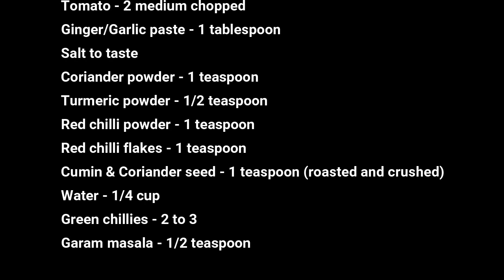Mazedar Turai Keema Recipe - Maha Cooks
Most of the people prefer to cook meat mince by itself or usually add some potatoes in it but did you know that you can actually add a lot of vegetables in it to make it even more tasty and add some diversity to it. One of the vegetables request that I received was Keema Turai as mostly people eat Turai separately but it tastes quite good with Keema (Mince).

If you children don’t eat vegetables much which is what I have seen with a lot of kids these days, you can add Turai into mince for a delicious and healthy food option

Watch the video and let me know if you have any suggestions or recommendations.

   TURAI KEEMA RECIPE
Ingredients:
Chicken mince - 100 to 150 gms
Turai (Ridge Gourd) - 1/2 kg
Oil - 4 to 5 tablespoon
Red chilli flakes - 1 teaspoon
Cumin & Coriander seed - 1 teaspoon (roasted and crushed)